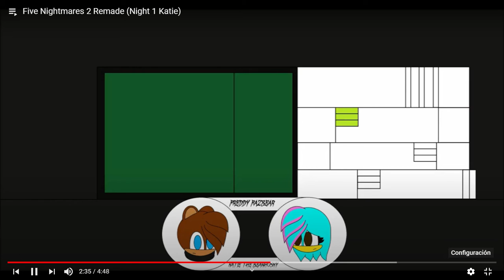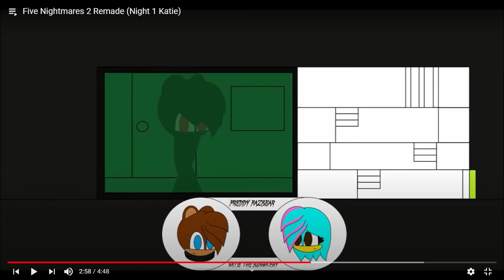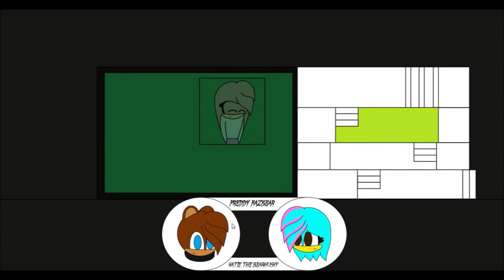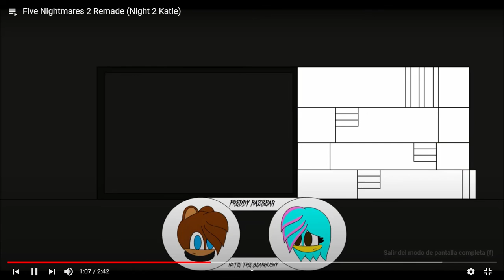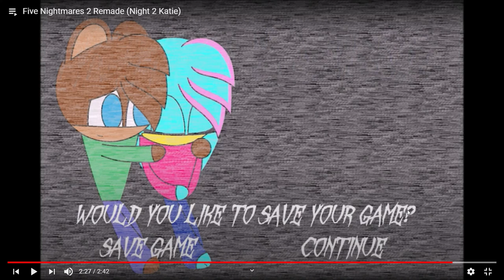FREDDY'S NEW GIRLFRIEND?!? | Gerrgo reacts to #16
We gonna react this 2 nights of Five Nightmares 2 Remade. Also, if you want make a theory of what place they live, you can go to my Twitter or comment this vídeo. Enjoy!

WARNING
-Erape voice
-Confused
-etc...

YOUTUBE SESSION

Like: If you like this vídeo/message
Comment: If you want a challenge of Ultra Custom Night.

WEBSITES